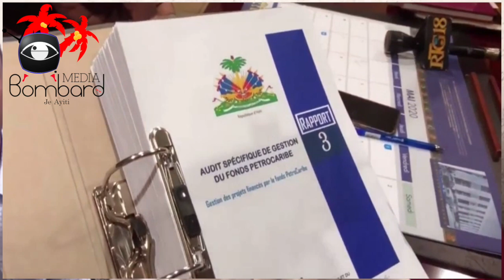Koudèkont Bay Prezidan Sena Repiblik La Rapò Final PetroCaribe a Epi Fowòm Refòm Konstitisyon An